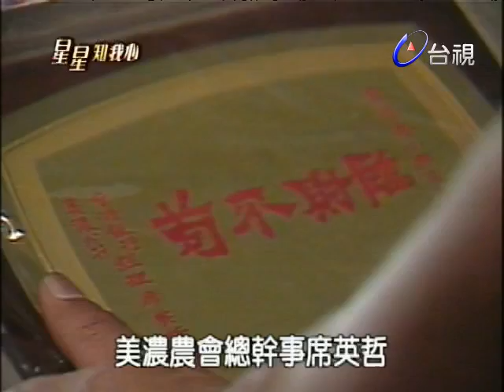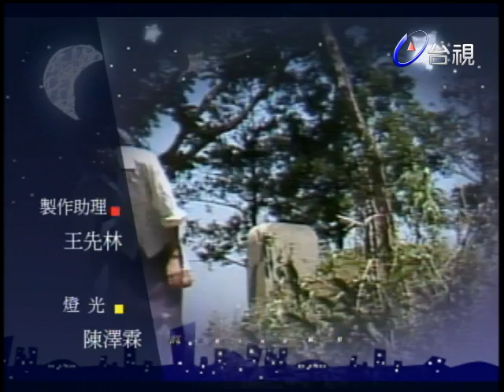星星知我心 第 24 集 Stars in my mind EP24